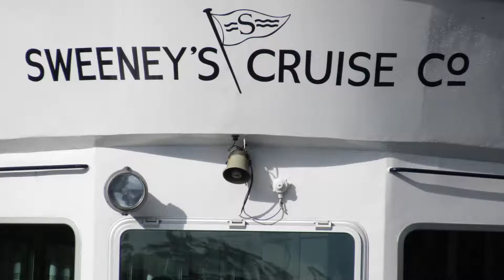Boat Trip On Loch Lomond 2018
With views Of Ben Lomond
9th Of September 2018